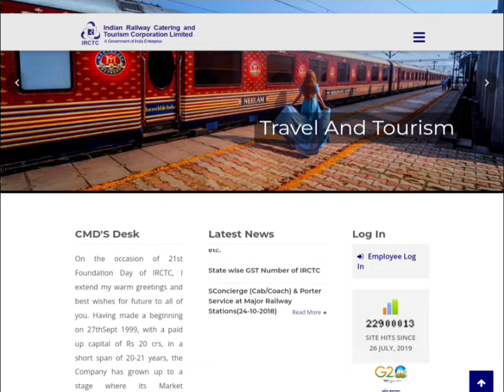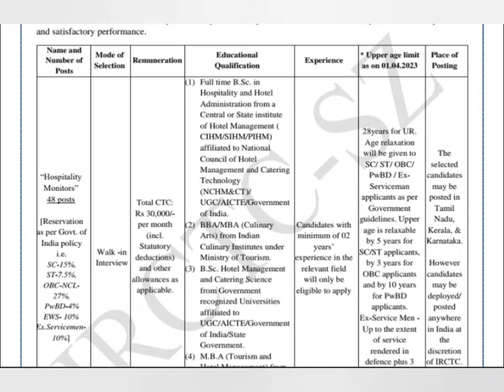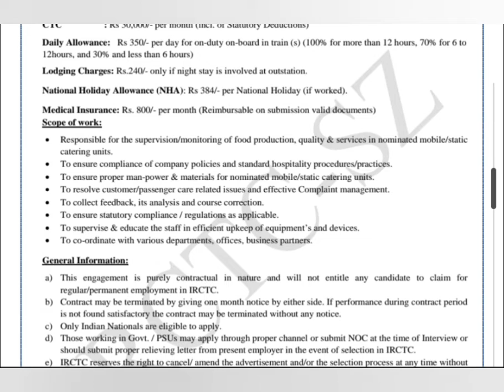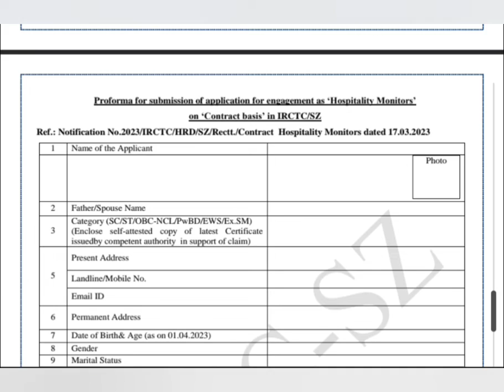IRCTC Recruitment 2023 കേരളത്തില്‍ റെയില്‍വേ ജോലി ഇന്റർവ്യൂ വഴി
Essential Instructions for Fill IRCTC Recruitment 2023 Walk in Interview Application Form